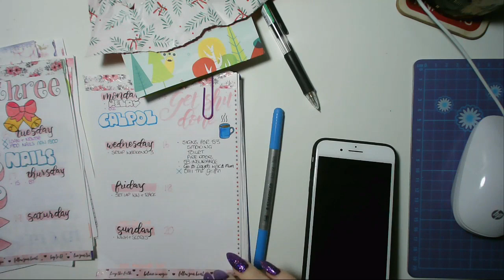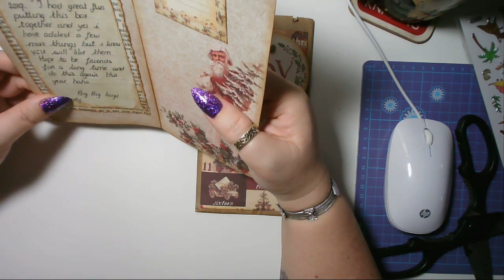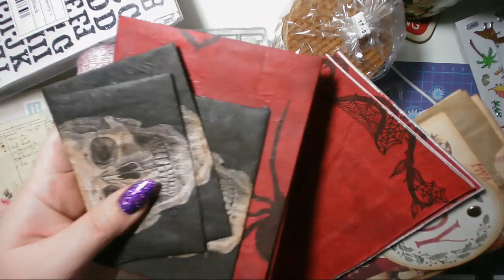Christmas Goodies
So two friends and I agreed to do a secret santa, unfortunately our orders got delayed. I received my first parcel today. and so did Darrell!!!